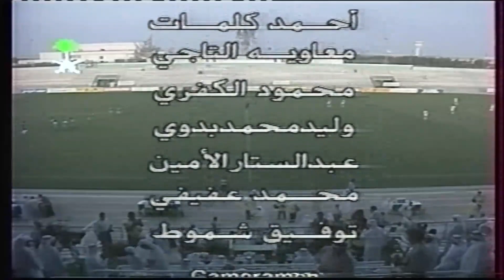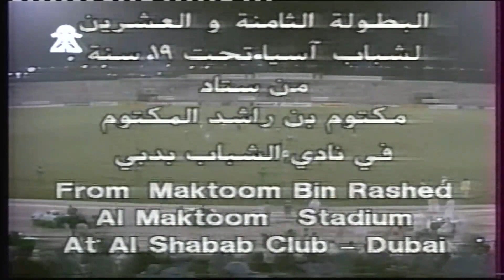الـسـعـوديـة 0 - 2 قــطـــر كأس أسيا للشباب عام 1992 في الامارات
Saudi Arabia 0 - 2 Qatar Asian Youth Cup in 1992 in the UAE